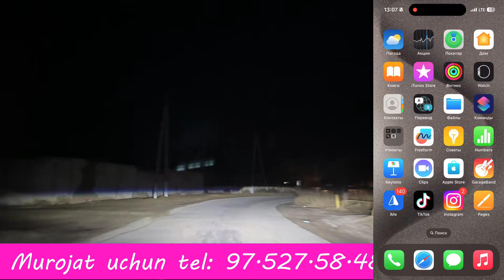1288-СОН ЖАННАТИМ ОНАМ БАХТИМИЗГА ОМОН БОЛИНГ. ТУПРОККАЛА ПИТНАКДА ТАБРИК.